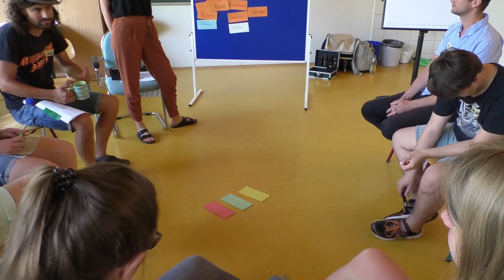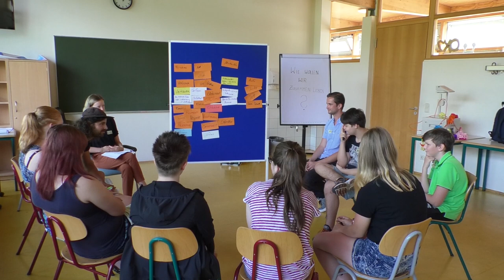Musikprojekttag in Bad Lausick - Instrumentenbau und Globale Zusammenhänge [Juni 2019]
Wir waren im Juni vier Tage in der evangelischen Schule für Sozialwesen "Luise Höpfner". Im Rahmen unseres Filmprojekts mit Sozialassistent*innen haben wir den Musikprojekttag in der Schule begleitet und dokumentiert. Dabei war die "banda internationale" aus Dresden zu Gast und leitete zahlreiche Workshops an. Außerdem bieten euch die Filme auch ein paar musikalische Eindrücke der Band.

Bahnhofstraße 56
04720 Döbeln

Sächsischen Landesmedienanstalt